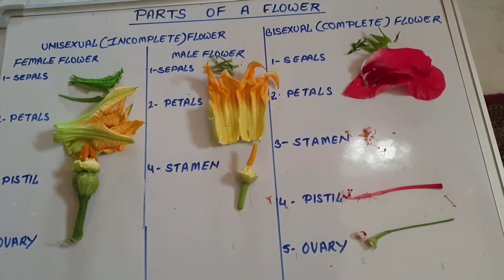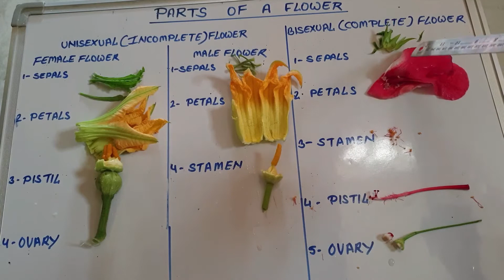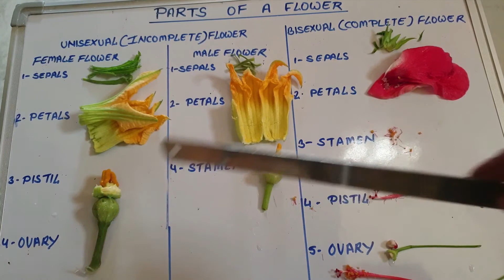Parts of unisexual and bisexual flower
Archana Pant
Class 7